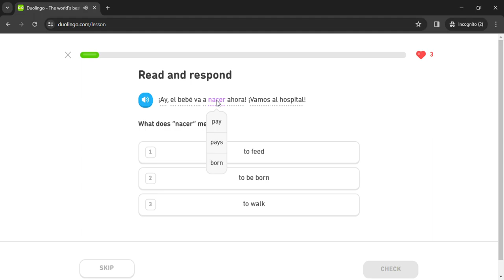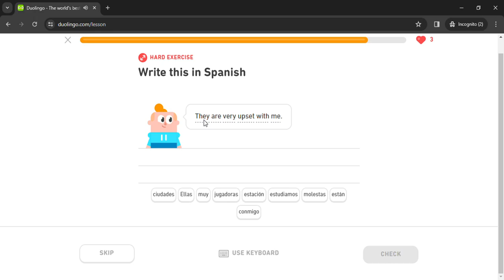Duolingo #1699 Spanish - English (Part 1 - Health)